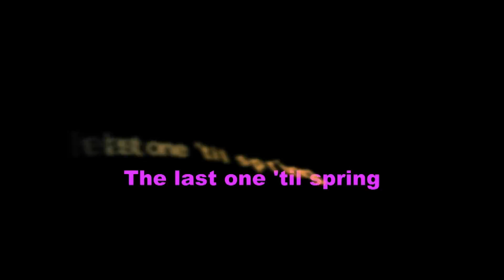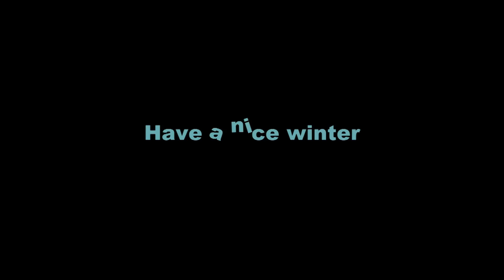Plawicki Farm Farmer's Market.f4v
Playwicki Farm's Farmers' Market, end of season